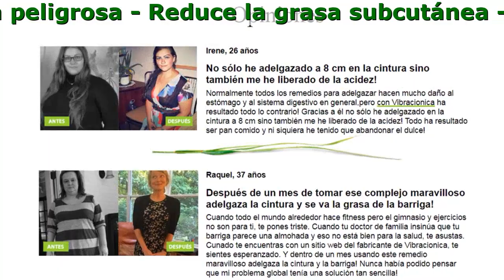Vibracionica Ingredientes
Vibracionica - ¡Eliminación de grasa de barriga y costados sin operación en 21 días!

- Optimiza el metabolismo
- Bloquea la absorción de carbohidratos rápidos
- Elimina la “interna” grasa peligrosa
- Reduce la grasa subcutánea
- Reduce el hambre
- Elimina toxinas, depura el organismo

- Sin quemagrasas químicos
- Sin restricción alguna en la alimentación
- Seguro y saludable
- Sin ejercicios deportivos
- Sin efectos secundarios

Efecto garantizado de liposucción

- Manzana sublimada
Aumenta la fuerza muscular, bloquea la acumulación de los sedimentos de grasa en la zona de las vísceras. Contibuye al mantenimiento duradero de la saciedad, elimina las sustancias tóxicas del organismo.
- Te verde
Contribuye a la intensifación del intercambio térmico en el organismo gracias al aumento de la cantidad de grasas quemadas, es un bioestimulante suave de energía natural. Elimina el líquido excesivo del organismo, normaliza el contenido de la glucosa en la sangre.
- Hibisco
Recupera el metabolismo e impide a la asimilación de grasas. Acelera el flujo sanguíneo, elimina el líquido excesivo del organismo quitando la edematización. Mejora la peristalsis y contribuye a la eliminación de los risiduos y toxinas.
- Piña sublimada
Acelera el proceso de adelgazamiento gracias al contenido alto en bromelina – “enzima de la esbeltez”. Activa las descomposición de los lípidos, proteinas y grasas compuestas, reduce el nivel del colesterol en la sangre, mejora la digestión, intensifica el efecto del jugo gástrico.
- Espirulina
Suministra al organismo todas las vitaminas y oligoelementos necesarios, normaliza los procesos metabólicos, bloquea el hambre. Fortaleza el sistema inmunológico, eleva el nivel de la hemoglobina, elimina sales de los metales pesados y radionúcleidos del organismo.
- Pulpa de asai sublimada
Contibuye al adelgazamiento gracias a la recuperación del metabolismo correcto, mejoramiento de la digestión, limpieza del organismo de los risiduos y toxinas acumuladas. Tonifica el organismo, da energía.
- Perejil sublimado
Normaliza el funcionamiento de los sistemas cardiovascular y urogenital, contribuye a una asimilación mejor de los nutrientes. Beneficia a los procesos metabólicos en el organismo, aumenta la eficiencia del funcionamiento del cerebro, glándulas suprarrenales y glándula tiroidea. Activa el proceso de descomposición de los nudos celulíticos, tiene un efecto de drenaje.
- Acid ascórbico
Fortaleza la inmunidad, normaliza el funcionamiento del sistema inmunológico, y también mejora el estado común del organismo durante enfermedades diferentes acelerando la regeneración de los tejidos. Mejorando la asimilación del hierro en el organismo.

Opiniones

Irene, 26 años
No sólo he adelgazado a 8 cm en la cintura sino también me he liberado de la acidez!
Normalmente todos los remedios para adelgazar hacen mucho daño al estómago y al sistema digestivo en general,pero con Vibracionica ha resultado todo lo contrario! Gracias a él no sólo he adelgazado en la cintura a 8 cm sino también me he liberado de la acidez! Todo ha resultado ser pan comido y ni siquiera he tenido que abandonar el dulce!